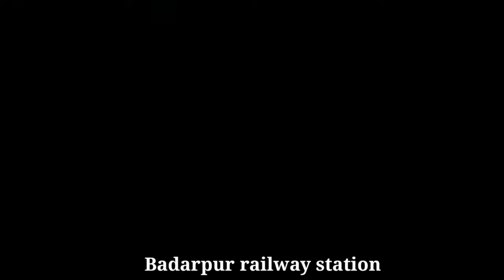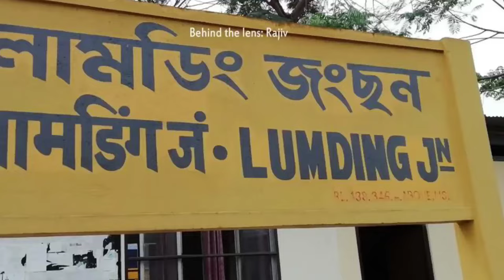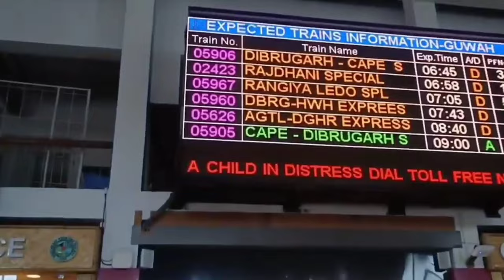Assam top 10 biggest railway stations | Assam northeast forenter railway zone